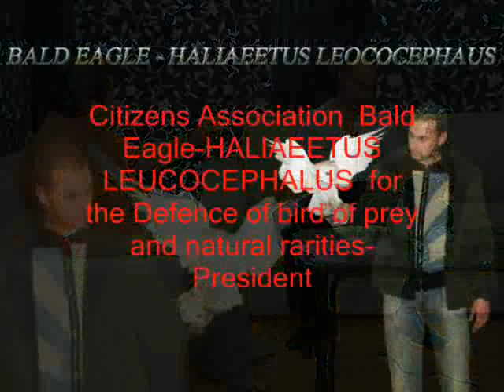Citizens Association Bald Eagle-HALIAEETUS LEUCOCEPHALUS .wmv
Citizens Association  Bald Eagle-HALIAEETUS LEUCOCEPHALUS  for the Defence of bird of prey and natural rarities-President - Todorov Done